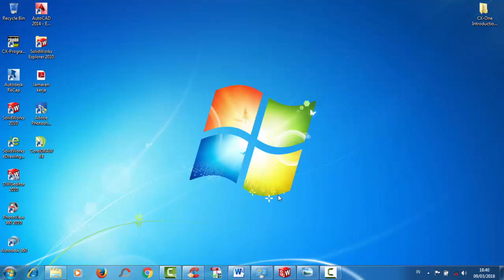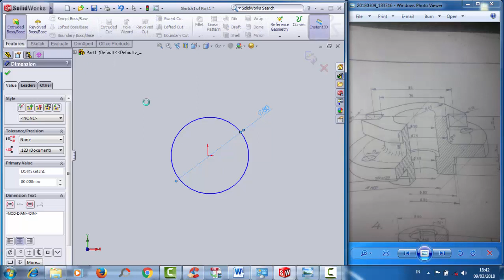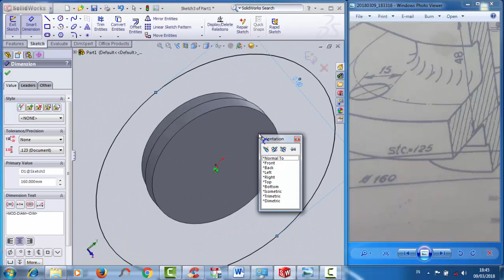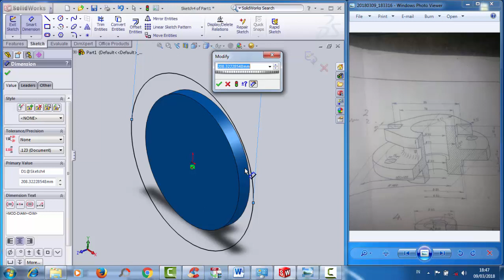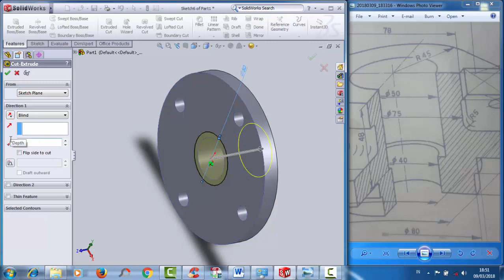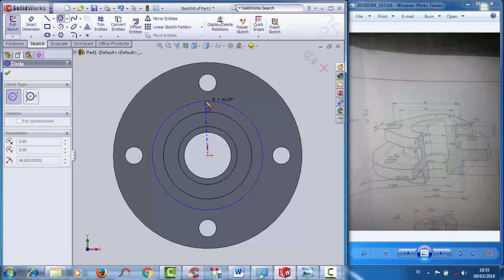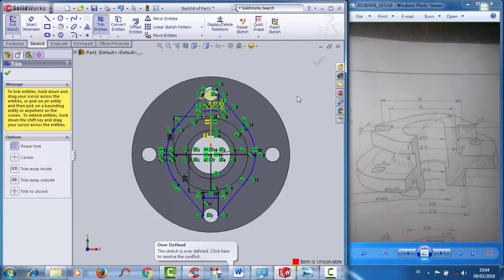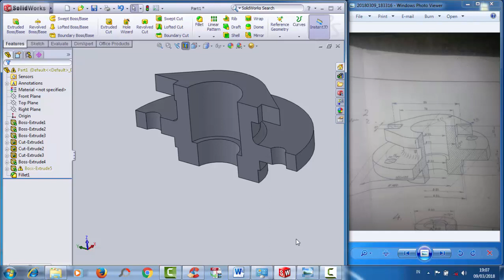Belajar solidwroks 3dimensi untuk pemula # 2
artikel belajar autocad

Belajar solidwroks 3dimensi untuk pemula latihan 2
SoliWorks 2Dimensi
SoliWorks 3Dimensi
Pemula SoliWorks
latihan SoliWorks
belajar SoliWorks
SoliWorks 2010
SoliWorks 2011
SoliWorks 2012
SoliWorks 2013
SoliWorks 2014
SoliWorks 2015
SoliWorks 2016
SoliWorks 2017
SoliWorks 2018
SoliWorks 2019
SoliWorks 2020
SoliWorks 2021
SoliWorks 2022
SoliWorks 2023
teknik drwaing